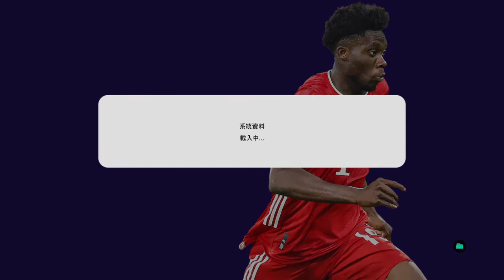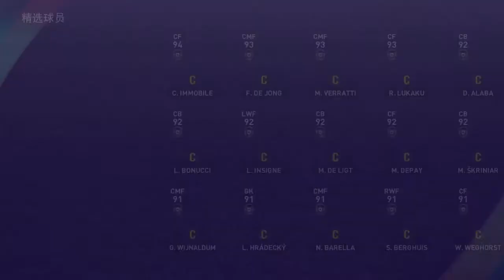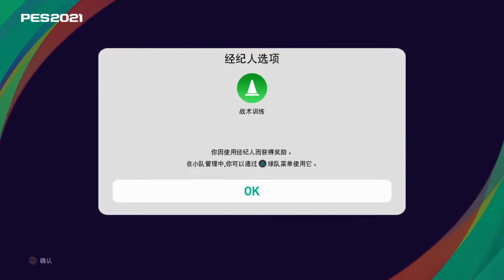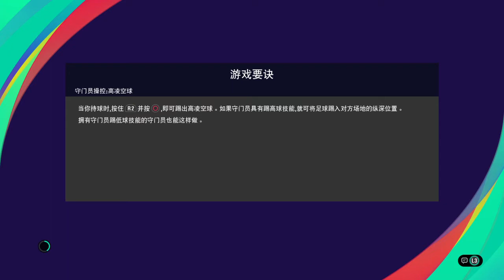eFootball PES 2021 SEASON UPDATE_2：0